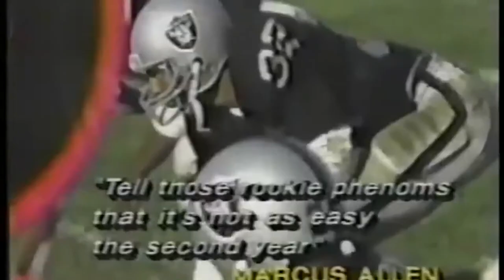Allen Duren Teen Talk 2019